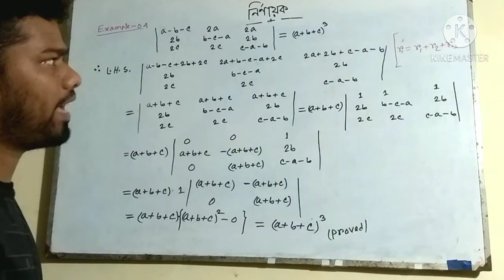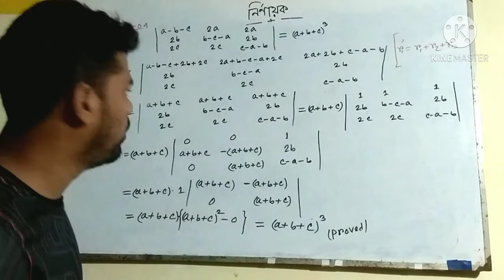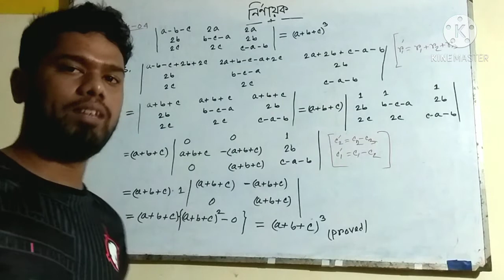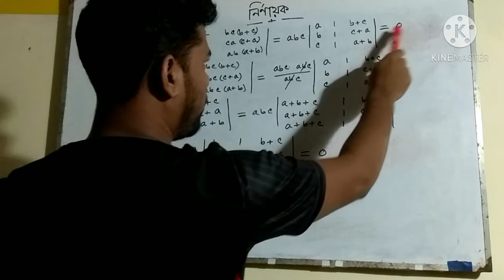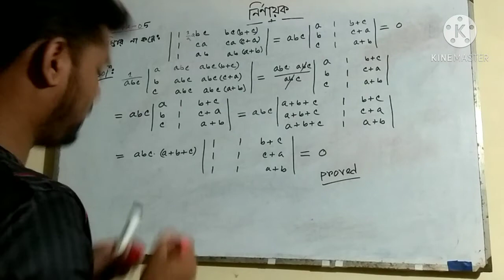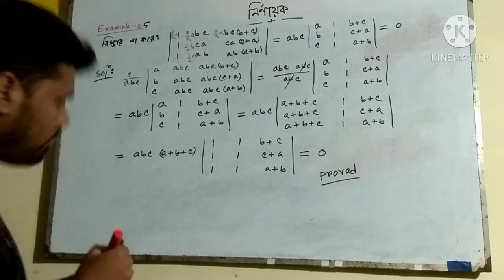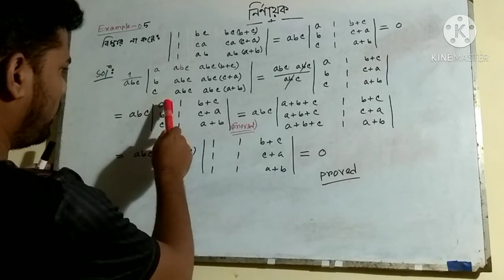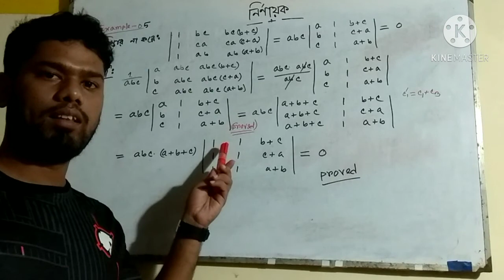Describe determinants math solve part- 4 ( নির্ণায়ক )